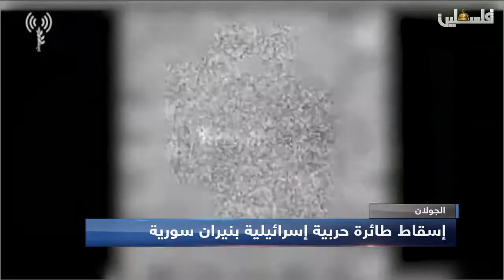إسقاط طائرة حربية إسرائيلية بنيران سورية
نافذة مباشرة من الجولان السوري المحتل مع مراسلتنا سلام مشرقي